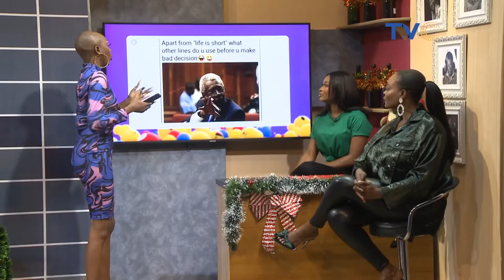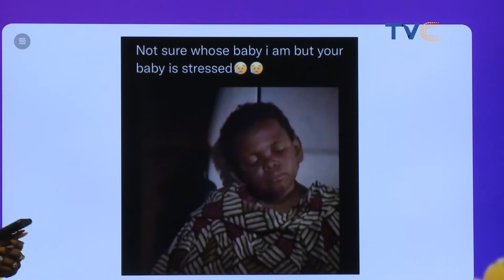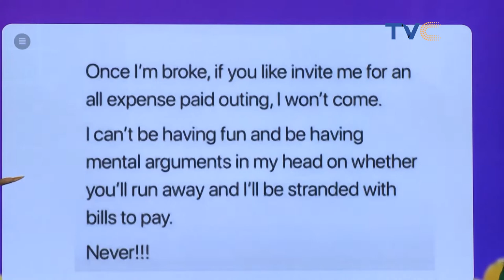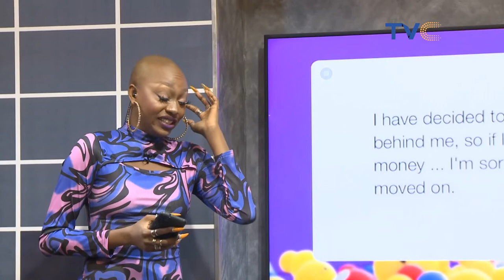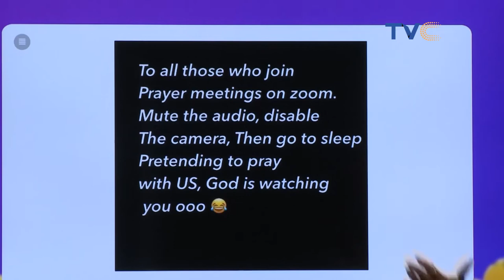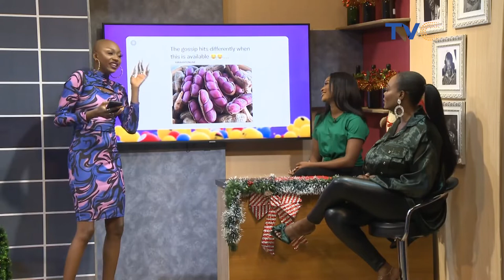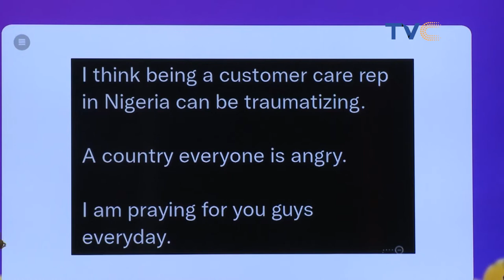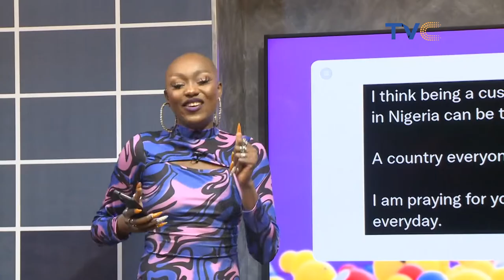Lady Donli And Tomi Owo Joined The Beautiful Ladies Of Esplash For A Fun Friday Show!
ESplashOnTVC || Entertainment Splash December 10th, 2021